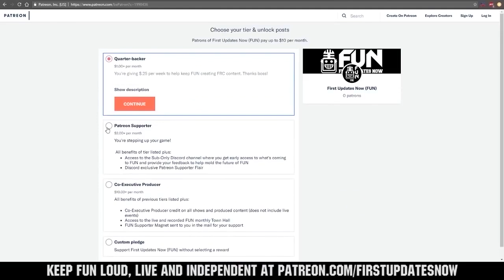Match 4 - Skystone Build Challenge Team UNLV - First Updates Now